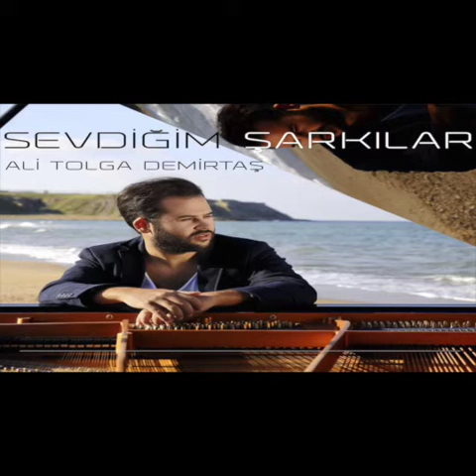Duydum Ki Unutmuşsun